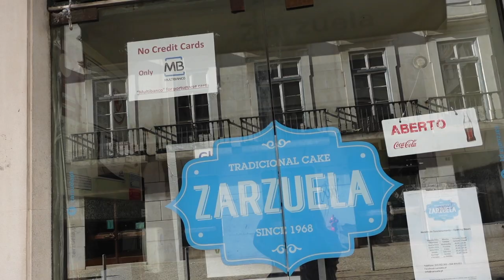A DAY IN SINTRA, LISBON | PENA PALACE, WATCHING THE SUNRISE, MAKING NEW FRIENDS, GLUTEN FREE BAKERY!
Hello my lovelies! Here is the second of my Lisbon Vlogs. We spent 3 days in Lisbon and had the best time! This vlog includes, our day in Sintra, visiting Pena Palace, Quinta da Regaleira, the initiation well, making new friends, watching the sunrise and the most amazing Gluten Free, Vegan Portuguese Bakery! If you haven't already, make sure you go and watch part one, exploring Lisbon!